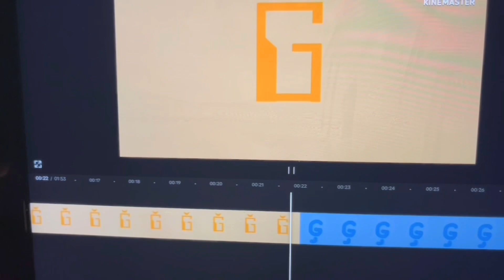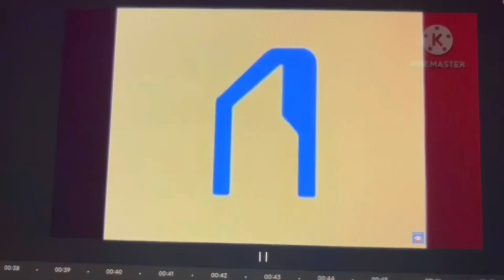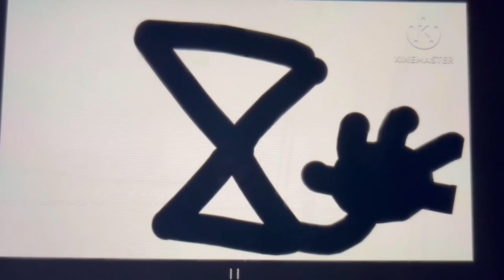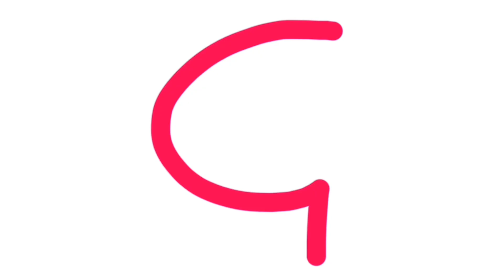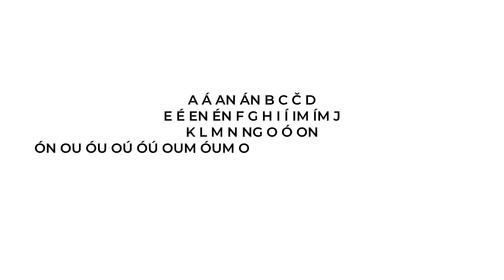Fatalitese Artistic Alphabet Unused 8.0